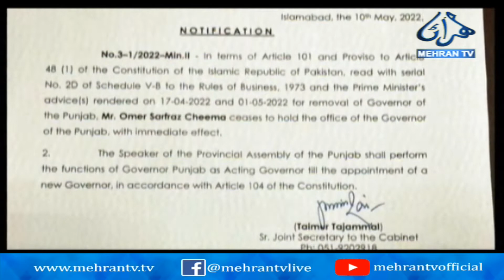وفاقي حڪومت پنجاب جي گورنر کي عهدي تان هٽائي ڇڏيو